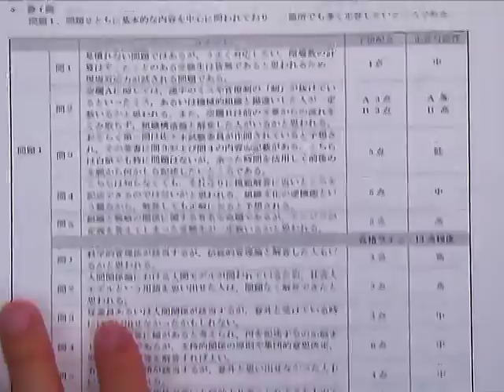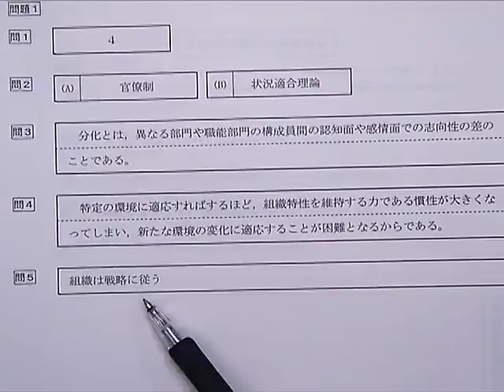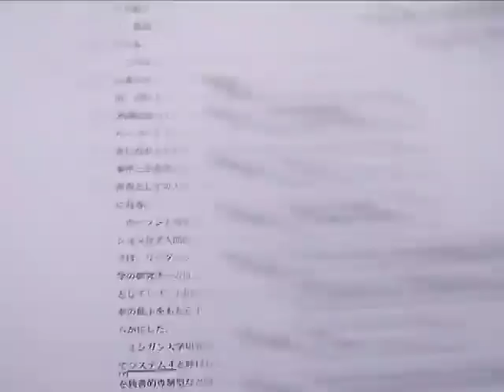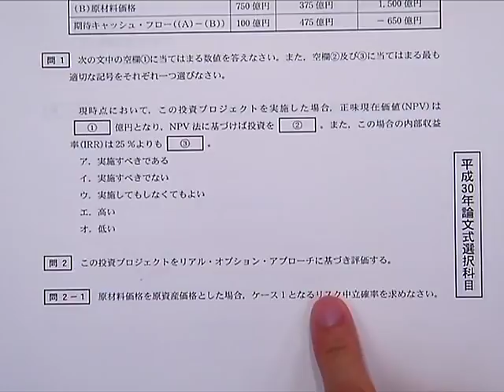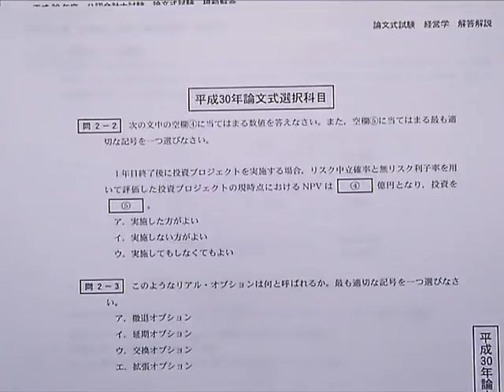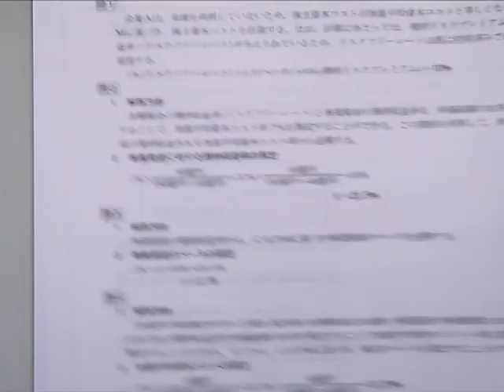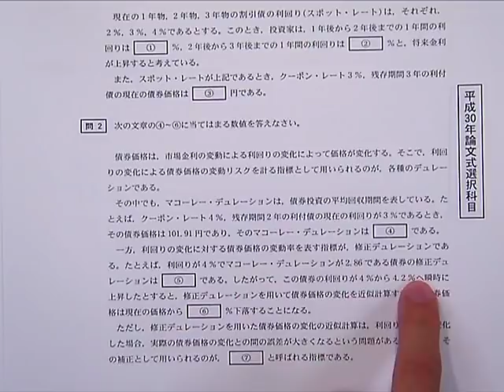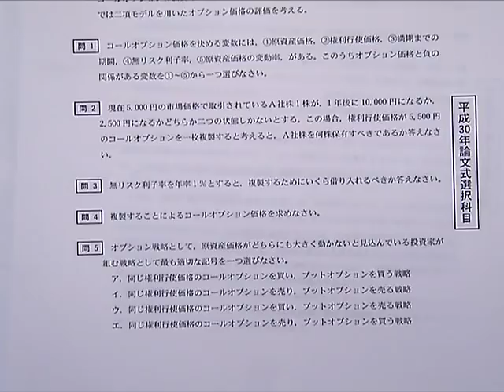平成３０年 公認会計士 論文式試験 解説 【経営学】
LECの公認会計士 平成３０年 論文式本試験【経営学】の解説です。